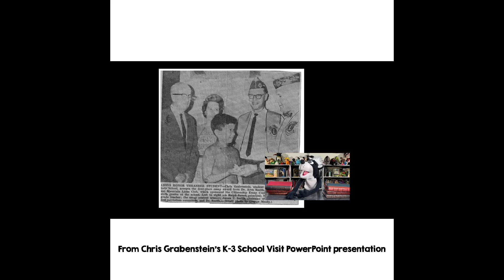Stinky School Visit FEE FREE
Chris Grabenstein is offering FEE FREE author visits for two weeks in mid-October.  Schools just need to purchase 100 copies of STINKY'S STORIES books #1 and/or #2 and be within a one-hour train or car ride from New York City.  Availability is limited.